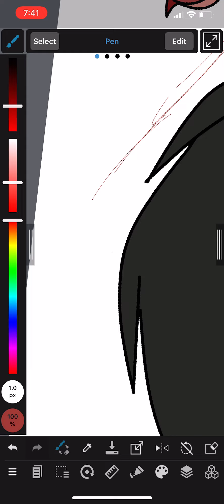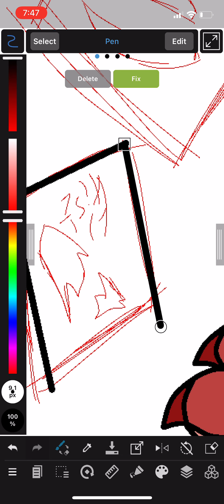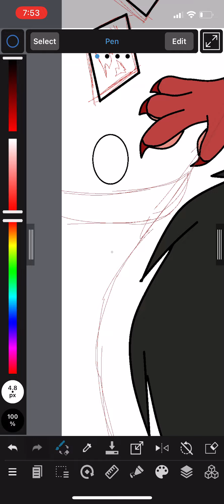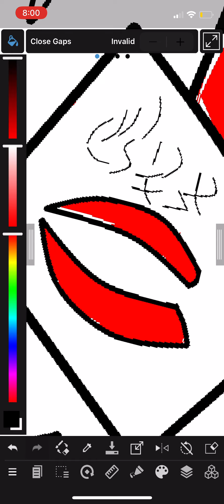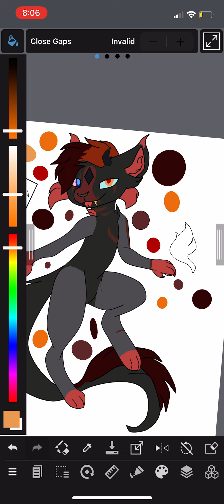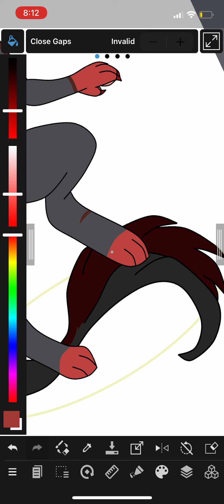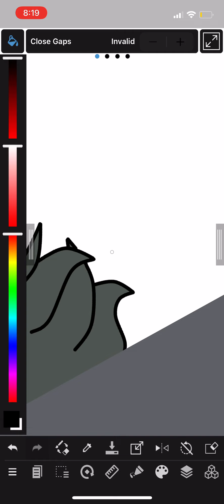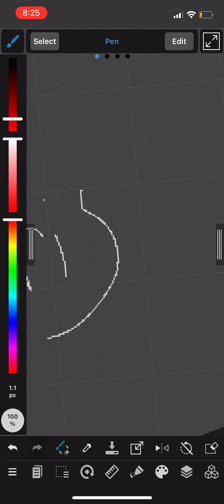Vikrie part 3 of 3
Sensitive topics ahead

Vikrie has a biological step family, he hates everyone but his grandma, his step father actually abused him which led to his death, which is why he has those scars on his face, arms, neck, leg and around his eyes, after he came back to life, again he is a demon, they tried to force him to marry a girl he didn’t love on his birthday.

He was born in the chaos dimension, only he has access to it now, the main thing between him and his adopted siblings is balance, he rules over hell, Karavinah works in Heaven, Heri keeps watch and works in the void, Ivro and Tero share control of the Ether and Rean is the opposite of Vikrie, she’s all about perfection